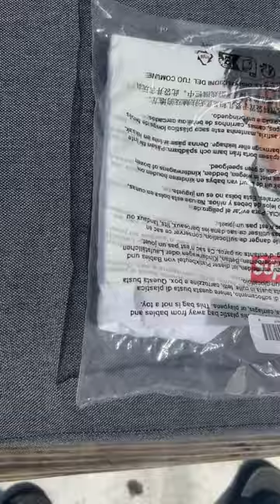Supreme nba young boy photo tee quick look